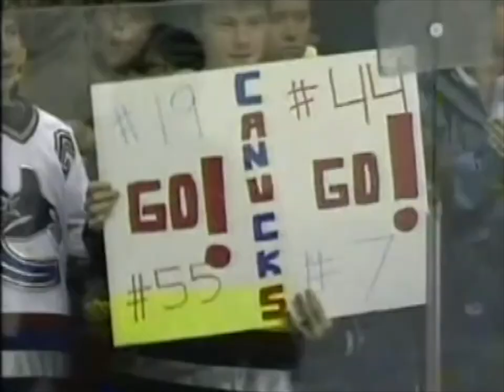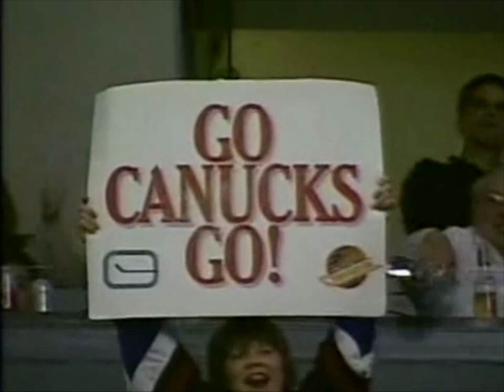Throwback: Bertuzzi, Naslund & Morrison Score in Their Final Game as Teammates (Apr. 15, 2006) (CBC)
The Canucks win the final game of the 2005-06 season against the Colorado Avalanche with a goal from each member of the West Coast Express, in what would be the last game they played together. Anson Carter also pitched in for a goal in the 4-3 OT win.